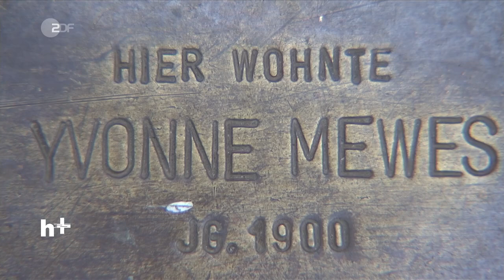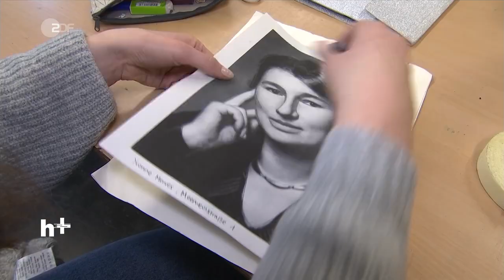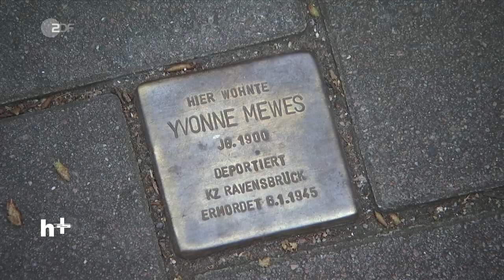Stolpersteine gegen das Vergessen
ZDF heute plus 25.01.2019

Mehr als 5500 Stolpersteine erinnern in Hamburg an die Opfer des Holocaust. Mit selbstgemachten Schablonen und Kreidefarbe gibt die Schülerin Nele Borchert ihnen nun ein Gesicht.